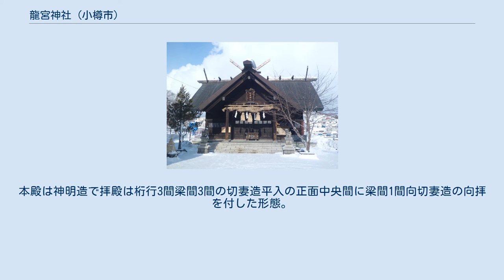龍宮神社 (小樽市)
龍宮神社（りゅうぐうじんじゃ）は、北海道小樽市稲穂に鎮座する神社である。
 底津和田都美神（そこつわだつみのかみ）、中津和田都美神（なかつわだつみのかみ）、上津和田都美神（うわつわだつみのかみ）の和田都美三神（綿津見三神）を主祭神に、豊受姫命、大物主神、大毘古命、桓武天皇を配祀する。
 明治2年（1869年）に国有地払い下げの折、榎本武揚が小祠を設けて遠祖である桓武天皇を奉祀したのが濫觴で、同9年に移民の安寧を図って「北海鎮護」の額を献納し改めて神社として創祀し、その後江差町の教派神道龍宮教会分所（明治17年設置）が明治19年4月に現社地に移転して榎本創祀の小祠を合祀し、これを龍宮殿と称したが、同29年7月に本間豊雄がその土地と社殿の全てを譲り受けて初代社司（現宮司に相当）となり、翌30年（1897年）社殿を改築して大和田津美神社と称し、同年6月には国から神社として認められた（無格社）。
翌31年4月に現社名に改称し、大正5年（1916年）3月に村社に列格、同7年12月長橋町に鎮座していた小樽伏見神社を境内に遷座し、昭和3年（1928年）9月には郷社に昇格するとともに神饌幣帛料供進神社に指定された。
 なお、鎮座地である稲穂（いなほ）は明治3年に開拓判官である岩村通俊が命名したものであるが、「いなほ」はアイヌが祭具として用いる「イナウ」に因んだ名であって、古くはアイヌが祭場としていた所であると伝えられる。
 現本殿は大正15年に組織された造営会の下で改築に着手し、昭和16年に竣工したもの。
本殿は神明造で拝殿は桁行3間梁間3間の切妻造平入の正面中央間に梁間1間向切妻造の向拝を付した形態。
屋根はともに銅板葺。